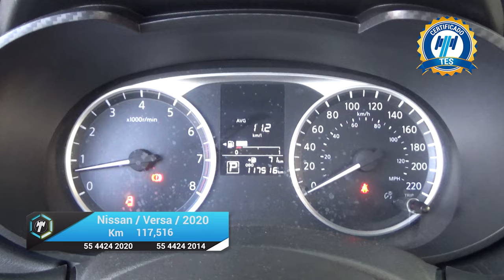Nissan / Versa / 2020 - 18942